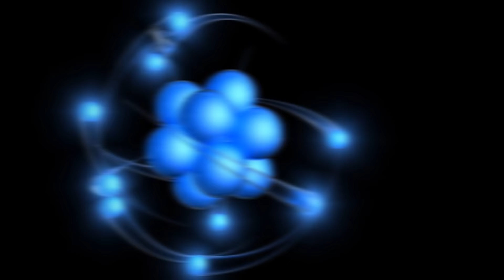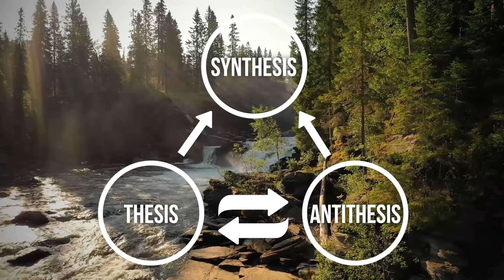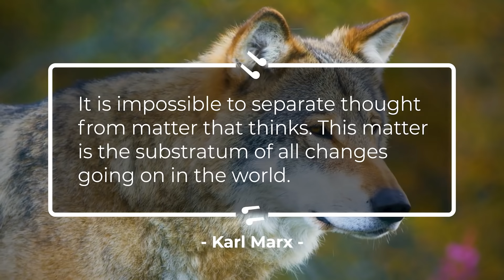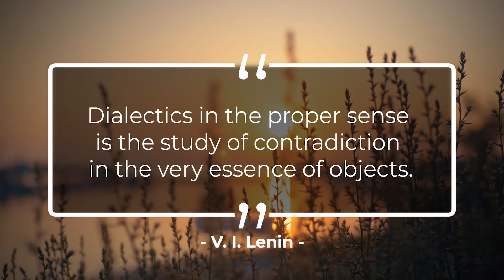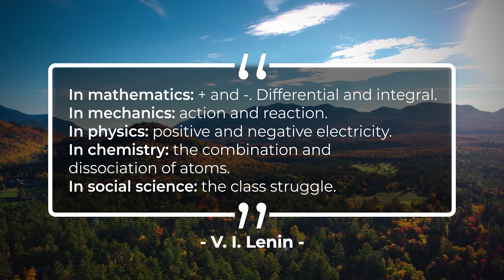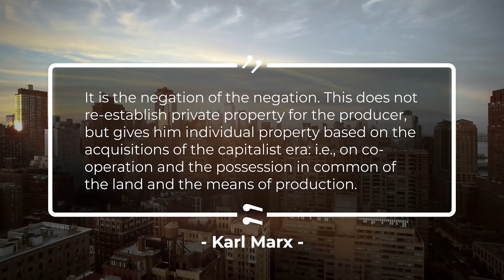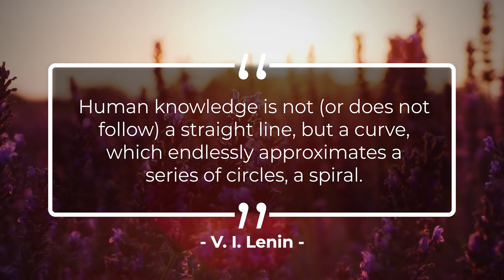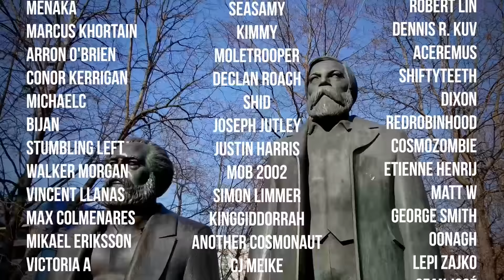What is Dialectical Materialism? | Socialism 101 #8 ft. The Peace Report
Torkil Lauesen (2020), “The Principal Contradiction”

Videos/Podcasts:

Red Menace, “The Fundamentals of Marxism: Dialectics, Historical Materialism, and Class Struggle”

Quotes from (in order of appearance):

Karl Marx, (1859) A Contribution to the Critique of Political Economy

Karl Marx, (1845) “Critical Battle Against French Materialism” in The Holy Family or Critique of Critical Criticism

V. I. Lenin, (1909) “2. How Bogdanov Corrects and “Develops” Marx” in MATERIALISM and EMPIRIO-CRITICISM

V. I. Lenin, (1915) “Conspectus of Hegel’s Book Lectures On the History of Philosophy”